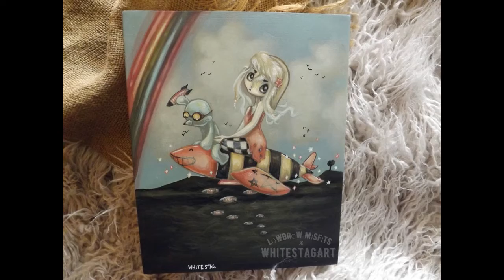War Games -Bombs away lowbrow popsurreal acrylic painting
Title: Diabolical Circus
Artist:Victor_Acrux